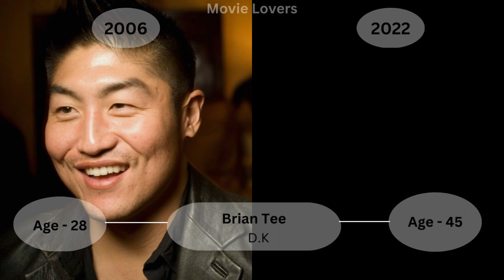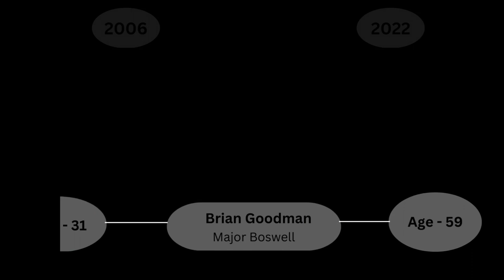Fast and Furious Tokyo Drift [2006] Cast Then And Now [2022]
Fast and Furious Tokyo Drift Cast [2006] Cast Then And Now [2022]

Movie - Fast and Furious Tokyo Drift (2006)

The Fast and the Furious: Tokyo Drift is a 2006 action film directed by Justin Lin and written by Chris Morgan. It is the standalone sequel to The Fast and the Furious (2001) and 2 Fast 2 Furious (2003) and is the third (chronologically sixth) installment in the Fast & Furious franchise. The film stars Lucas Black and Bow Wow and follows high school car enthusiast Sean Boswell (Black) who is sent to live in Tokyo with his estranged father and finds solace exploring the city's drifting community.

Cast
Bow wow
Brian Tee
Nathalie Kelley
Nikki Griffin
Zachery Ty Bryan
Lucas Black
Sung Kang
Leonardo Nam
keiko kitagawa
Jason Tobin
Lynda Boyd
Brian Goodman
Sonny Chiba

Fast and Furious Tokyo Drift Cast
Tokyo Drift
Fast and Furious
Lucas Black